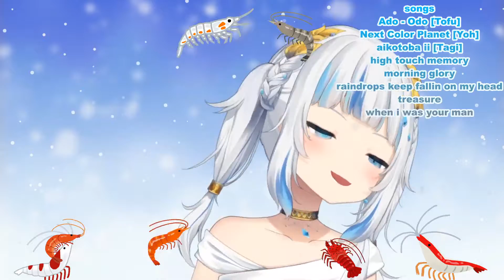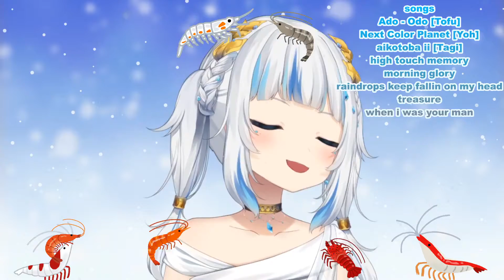Boom, Boom, Boom, Boom!! / Gawr Gura sings / Hololive EN songs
Gura sings Boom, Boom, Boom, Boom!!

Source: unarchived stream